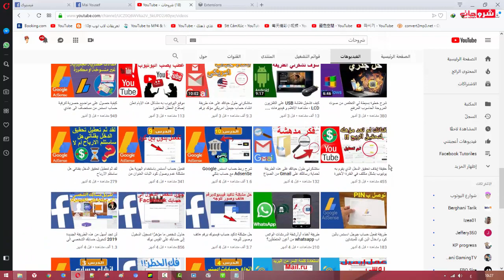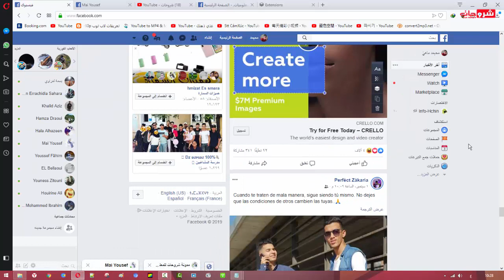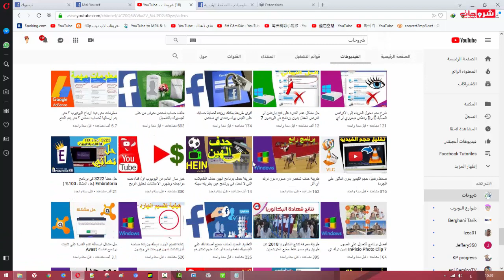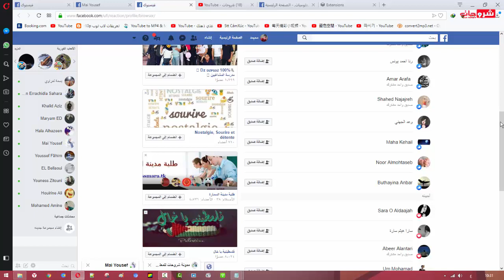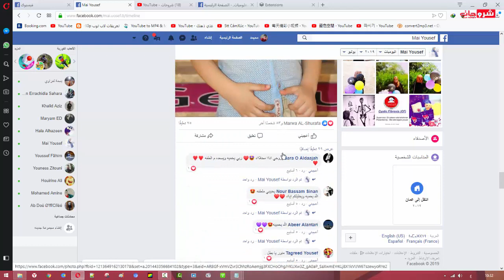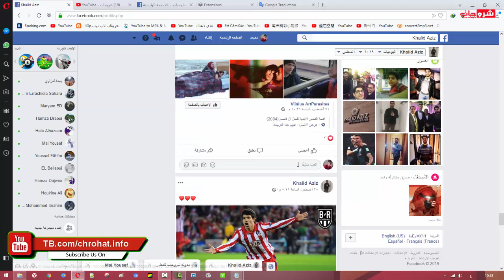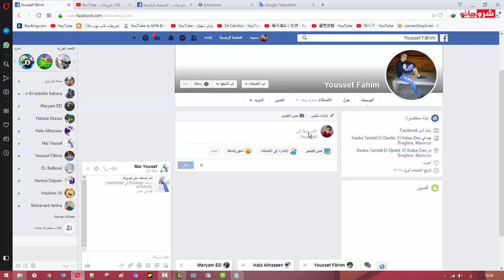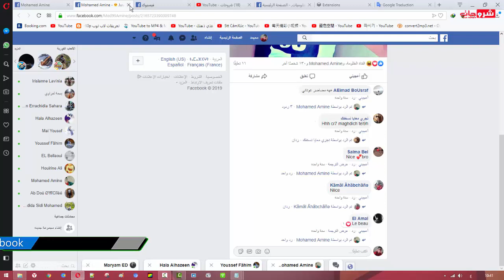طريقة جديد لم تشرح من قبل معرفة الأصدقاء المخفيين لاي حساب على الفيسبوك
في بعض الأحيان قد تحتاج إلى التحقق من قائمة الأصدقاء المخفية لشخص ما لأنك تبحث عن شخص ما ولكنك غير قادر على العثور عليها . وربما يكون صديقًا لك مع صديقك لكن لا يمكنك رؤية قائمة الأصدقاء المخفية لأن قائمة الأصدقاء الخاصة بصديقك تم تعيينها على "خاص".غالبًا ما يقوم مستخدمو Facebook بإغلاق قائمة الأصدقاء الخاصة بهم ، مما يؤدي إلى تقييد الجميع ، حتى أصدقاءهم ، من خلال قائمة الأصدقاء الخاصة بهم.أطلق عليها اسمًا لأغراض أمنية أو على الإطلاق. ان كنت ترغب في رؤية اصدقاء أي شخص على Facebook  فتابع معي شرح .